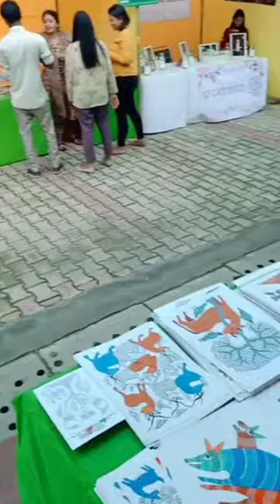Heeraman Gond painting at the Dastkar Mela at Chattarpur, Delhi. Artist painting live.